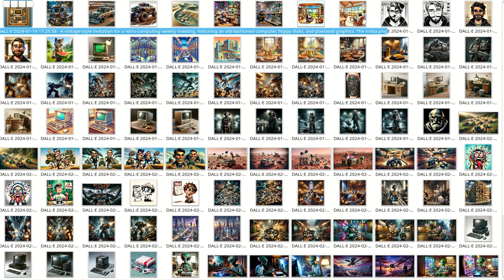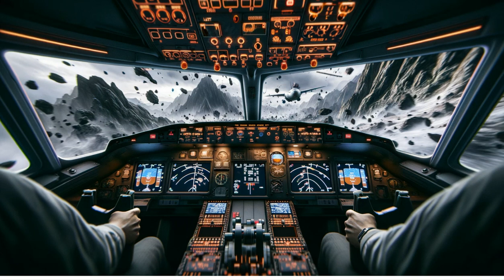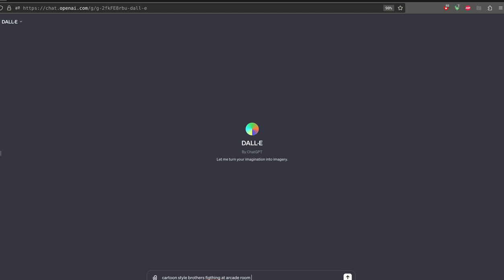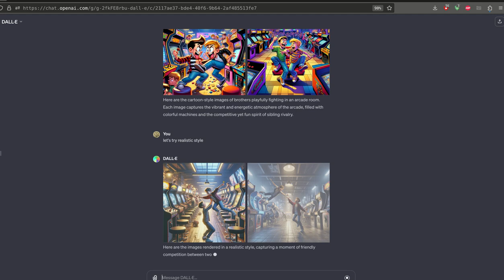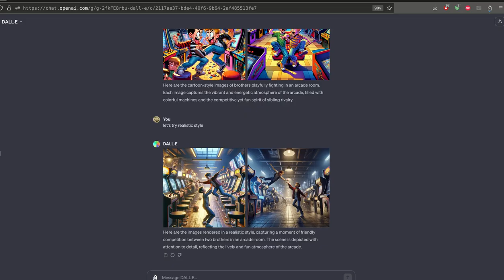chatGPT4 module dall.E exemples + demo a la fin